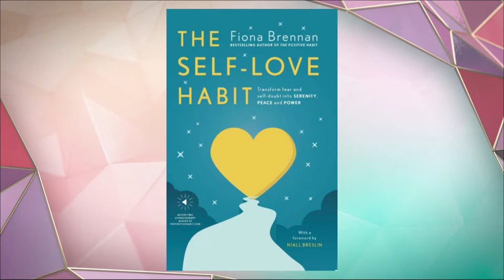FIONA BRENNAN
Fiona Brennan is interviewed by Elaine Crowley on Virgin Media's Elaine Show about her new book 'The Self-Love Habit' and why self-love is the most selfless love of all.